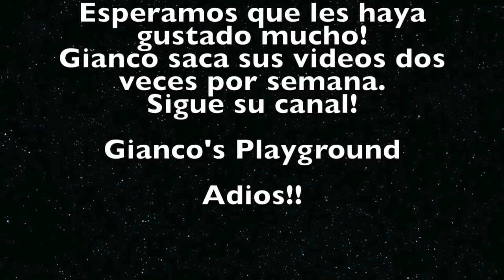Making Lego crayons - Como hacer crayones de Lego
Hola!  A mí me gusta mucho personalizar las cosas que utilizo diariamente.  En este caso, a mí me gusta mucho dibujar, y tuve una idea de como hacer mis crayones Lego como a mi me gustan.
Gianco